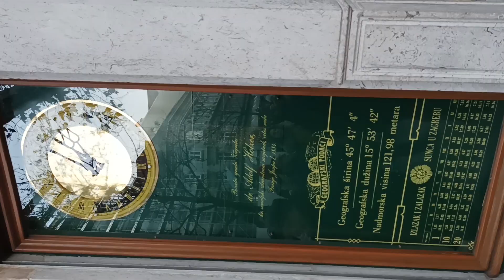2023 Horvátország, Zágráb Adventi vásár